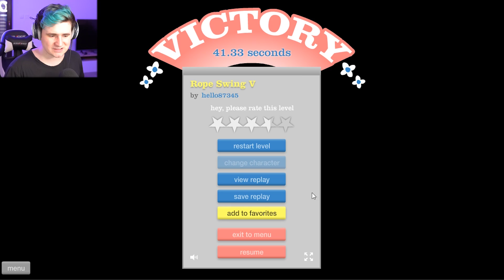PŘEŽIJE TO?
Edit ►Jur3x

Použitá hudba
►Twenty One Pilots - Stressed Out (Tomsize Remix) / [OUTRO]